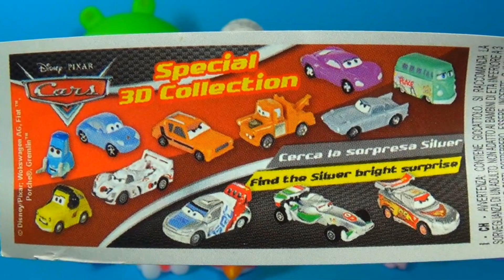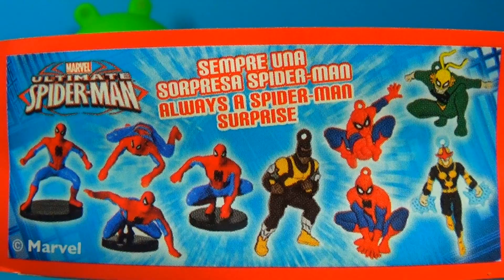ANGRY BIRDS SpongeBob HELLO KITTY Disney Cars SPIDERMAN surprise eggs LPS Minnie Mouse TURTLES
Unboxing surprise eggs Disney Pixar Cars and Marvel SpiderMan
I have also toys Hello Kitty, Monsters Universit and Minnie Mouse and other!